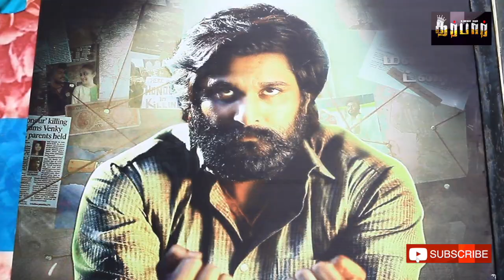Draupathi Public Review | Draupathi Review Draupathi Movie Review Draupati Review Mohan G Throwpathi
Draupathi is a Tamil movie, written, directed and produced by Mohan G.

DARBAAR TV IS ENTERTAINMENT CHANNEL ON YOUTUBE AND DIGITAL PLATFORM |

FOR ADVERTISEMENT DEALS AND QUERIES
THANK YOU KEEP WATCHING & KEEP SUPPORTING